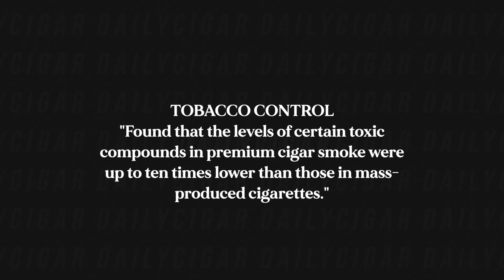Premium Cigars aren't unhealthy, here is the research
🛒 MY CIGAR SHOP
 - SEARCH FOR ( TORO PURO UK )

📮 MAILING ADDRESS
 Lisardo Vivas
 45 Salisbury Rd
 Cardiff  CF24 4AB
 Wales
 UK

🎥 TIMECODES